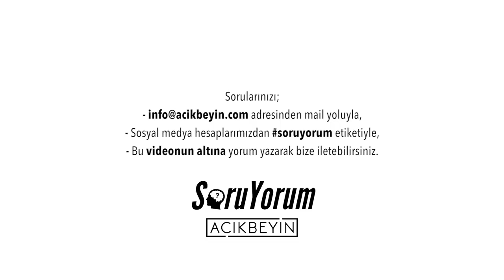SoruYorum - Glukoz Seven Beyin